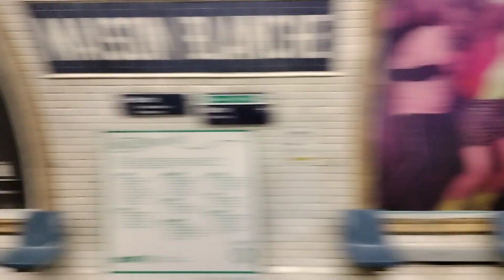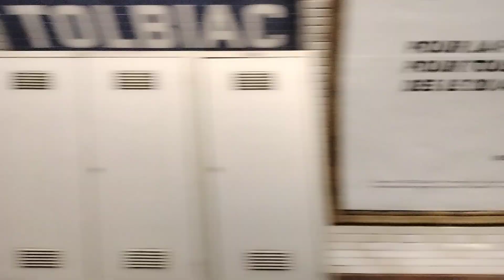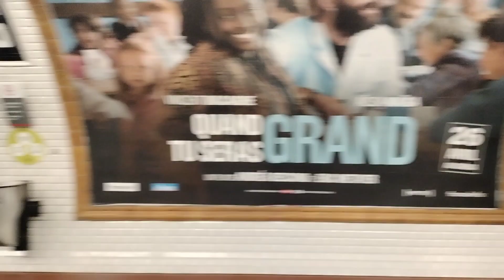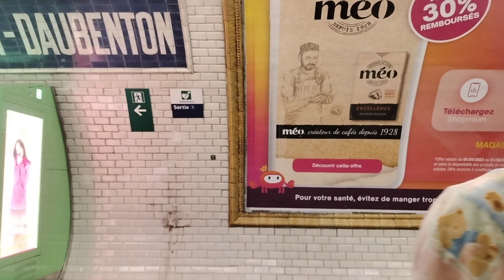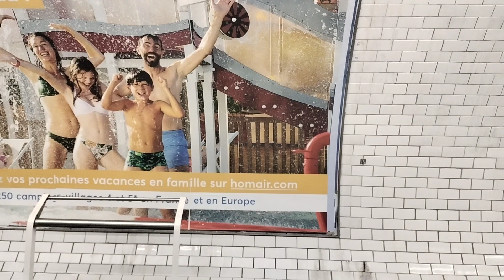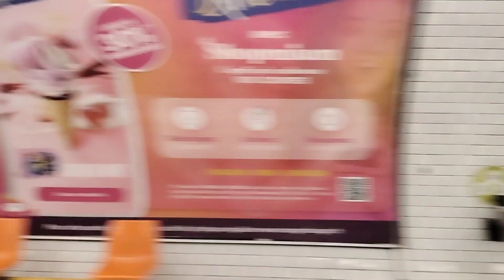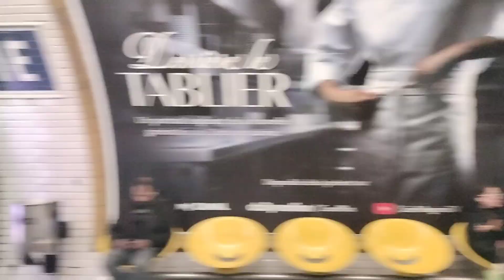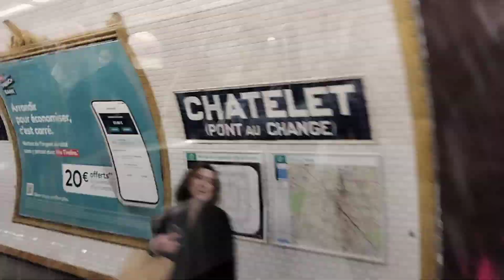Métro Ligne 7 - Voyage qu'un MF77 IDFM Trajet Maison Blanche - Châtelet N°092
Filmée le Samedi 22 Avril 2023

Likez, commentez et partagez ça me ferais plaisir ! Si vous avez des conseils à me donner n'hésitez pas à me le dire dans les commentaires ! Mes vidéos sont disponibles en 720p et 1080p pour les appareils adaptés ! Règles à respecter : Pas de full maj Pas de pub Pas de spam Pas d'insultes et de haine Pas de sites inappropriés Si ces règles ne sont pas respectés vous serez signalés et bloquer temporaire voir définitif au bout de 3 avertissement ©2023 by Transports RATP SNCF IDFM

Copie ou utilisation de la vidéo est interdite sinon ça fera l'affaire d'un signalement